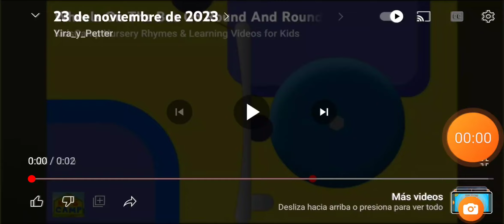23 de noviembre de 2023